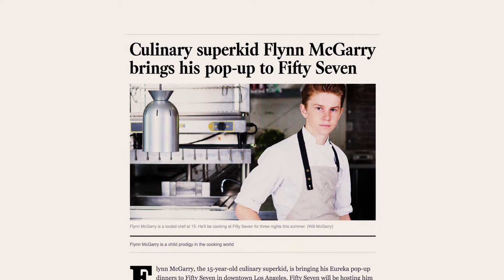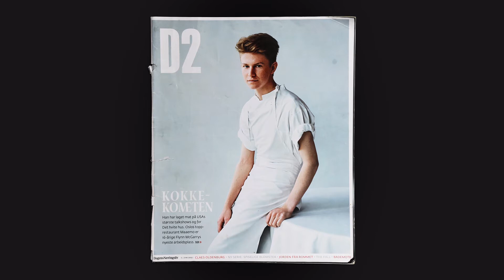Chef Flynn – Clip – SFF 18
What makes a great chef? Follow teenage culinary sensation Flynn McGarry’s rapid ascent from the home kitchen to the cover of New York Times Magazine.